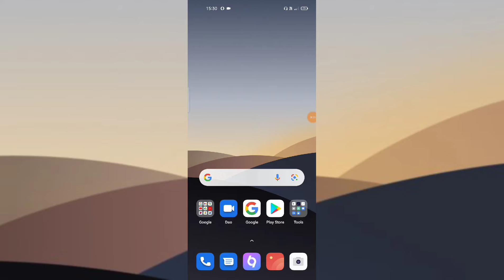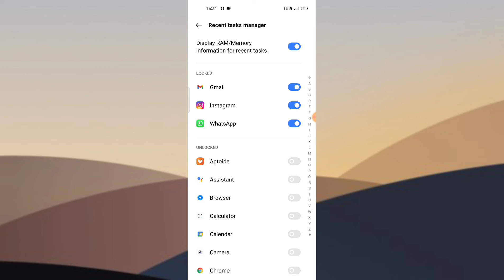OPPO A74 5G , Display Rame memory information in recent tasks